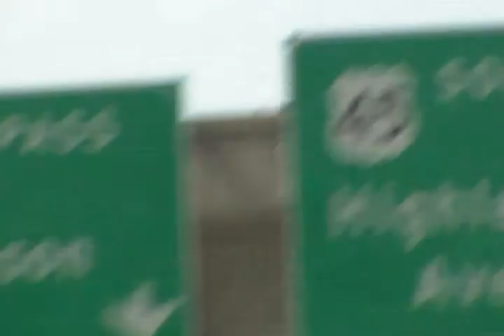NEW CELL tower...YEAH..?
A new cell tower is good...I THINK. I wonder should sun flares interrupt our "STANDARD"communications... cell towers nay NOT function? and it would be more than a handful of years too.